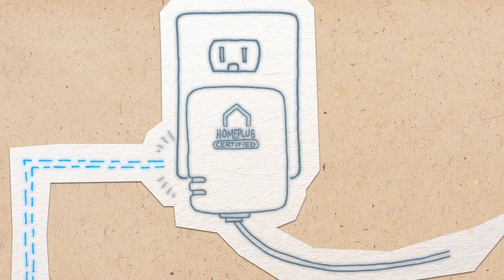HomePlug Alliance - Voice over in Brazilian Portuguese